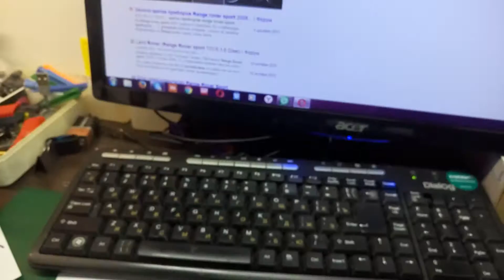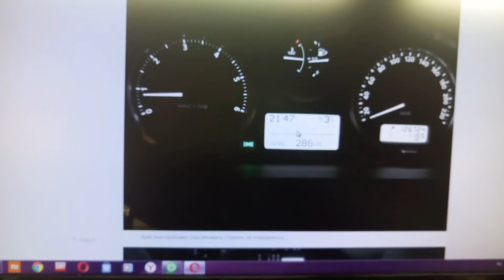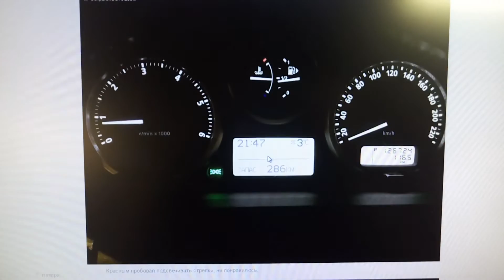Land Rover Range Rover Sport 2008 Dash M35080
Land Rover Range Rover Sport 2008 Dash M35080. Не работает щиток приборов. Неисправность Процессора. Устраняем дефект. Цена вопроса 500руб. Хитрые автоэлектрики берут 9 косых.
В продолжении замена подсветки  ждем согласия от клиента

Занимаемся изготовлением ключей.
Писать по поводу приобретения вацап или на драйв 2.
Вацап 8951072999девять